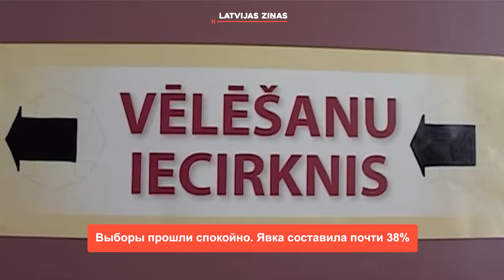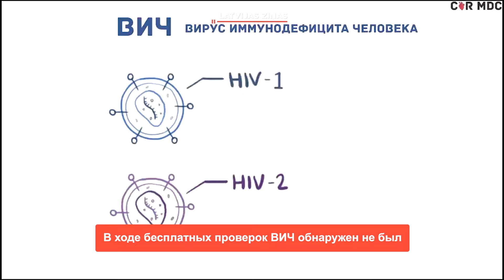📺Новости Латвии. 🕑200 секунд. Выборы прошли спокойно. Явка составила почти 38% 10.06.2024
➡️ Банк Латвии сделал свежий экономический прогноз на этот год
➡️ Названа “достойная” учителей зарплата
➡️ Больницы уже перерасходовали 13 млн евро
➡️ В ходе бесплатных проверок ВИЧ обнаружен не был
➡️ У молодежи плохая физическая подготовка